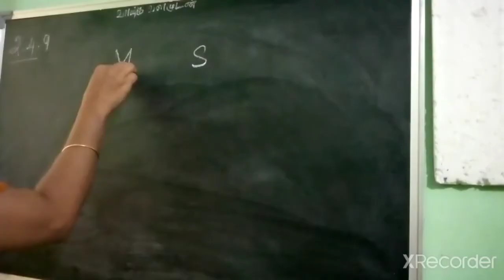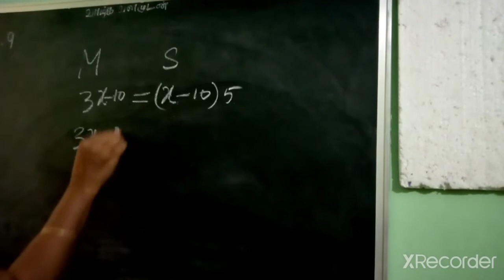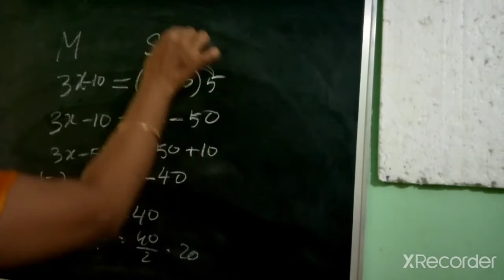Q 10 Ex 2 4 linear equation in one variable class 8 th